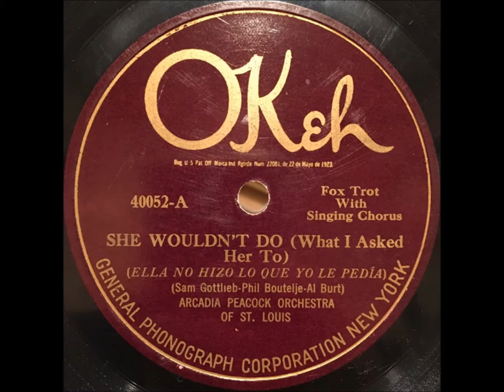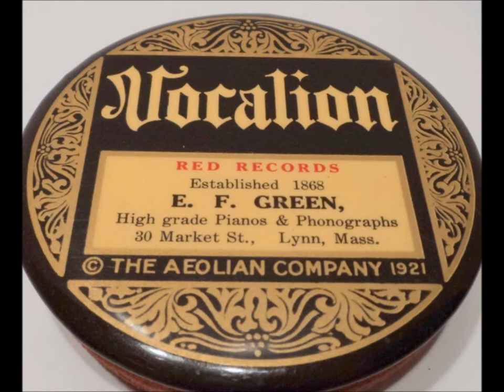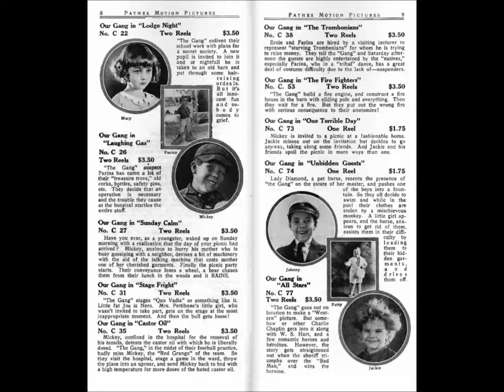Lincoln's Orchestra "Tents of Arabs" (1919) pre-Paul Whiteman dance band music